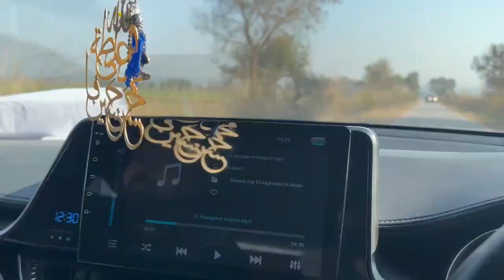Francolin and Partridge Hunting 2023 | Teetar ka Shikar | Best Hunter of Pakistan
My name is Muhammad Ijaz Turi, by profession I am a Business Man running my own software houses from the last 8 years. Hunting has always been my passion it is a thing which makes me happy. I have been doing hunting since my childhood. After so many years of hunting i am a professional hunter now with license of hunting. I have been hunting all over Pakistan with different hunting locations every time. In every hunting season we look for many animals but mainly we hunt Drake, Partridge, Duck, Quail, Dove, pigeon and Francolin.
I thoroughly enjoy hunting and especially my Dogs work, without them hunting is not easy. I like hunting these animals because all of these animals are nice piece of wild meet.

EQUIPMENT I USE:

. SHOTKAM

Grey francolin:
The grey francolin is a species of francolin found in the plains and drier parts of the Pakistan subcontinent. This species was formerly also called the grey partridge, not to be confused with the European grey partridge. They are mainly ground-living birds and are found in open cultivated lands as well as scrub forest and their local name of Teetar is based on their calls, a loud and repeated Ka-tee-tar...tee-tar which is produced by one or more birds. The term Teetar can also refer to other partridges and quails. During the breeding season calling males attract challengers, and decoys were used to trap these birds especially for fighting.

Black francolin:
The head of a female black francolin is curved with brown iris eyes color and unique pattern of brown color crown and the throat color is black. It has a length range around 33 to 36 cm and weight approximate about 453 g (16 oz) and the size of black francolin is 9 to 16 inches. The primary color is black with black breast rufous belly, white spots on flanks and golden brown spots at the back of body. The flight pattern of black francolin is short, direct flight punctuated by glides with rounded wings, rounded tail narrow black and white bars.

Male
The male black francolin is black with a white patch on the cheek, a chestnut collar and white spots on the flanks. The back and wings are scalloped with shades of golden brown with sub-terminal tawny-buff bands and pale edges. The tail is black with narrow white or greyish bars. Its legs and neck are reddish-brown to red.

Female
The female is mainly brown, but has a chestnut hind neck. The extent of the white spotting on the flanks varies substantially across the species' range and the depth of colour of the females similarly varies. The female has the upper plumage, wings and tail as in the male but the black is replaced by mottled brown and the brown bars on the lower back and tail are wider. Female is similar but dull with no cheek patch, and collar is replaced with a nuchal patch. Head and under parts are buff where the male shows black. Rump and upper tail coverts light brown.